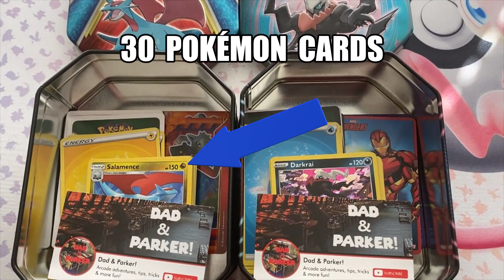Surprise Pokémon Tin - Sunday, Oct 8th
On Sun. October 8th, we left another surprise gift at the arcade.  Please check out this video for the location, and comment if you found it.